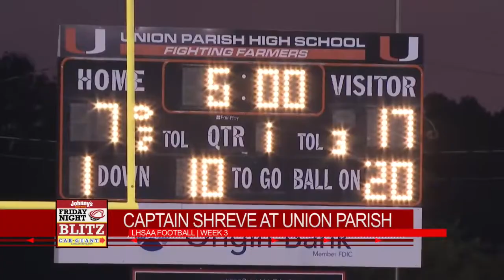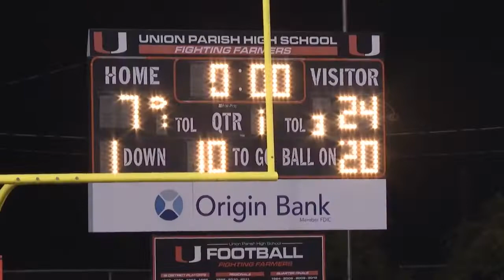Friday Night Blitz September 16: B Block